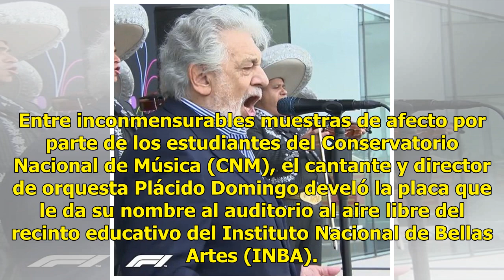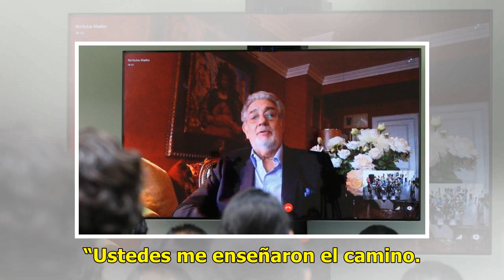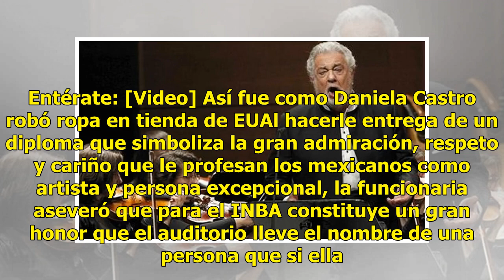Plácido Domingo directo al Conservatorio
Entre inconmensurables muestras de afecto por parte de los estudiantes del Conservatorio Nacional de Música (CNM), el cantante y director de orquesta Plácido Domingo develó la placa que le da su nombre al auditorio al aire libre del recinto educativo del Instituto Nacional de Bellas Artes (INBA). Du...